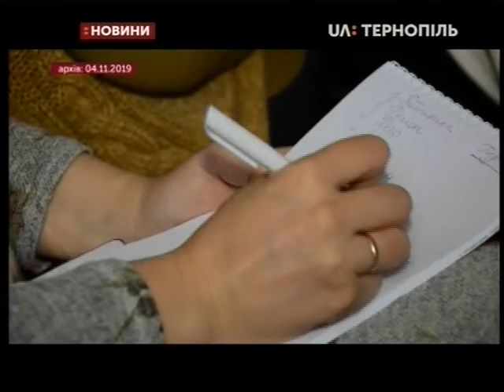05.11.2019. Новини. 13:30